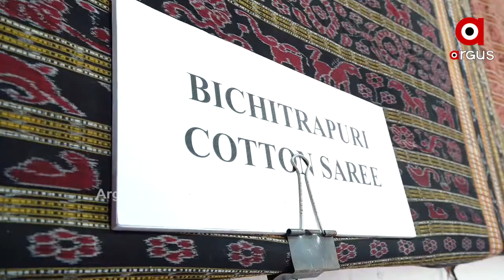ଭୁବନେଶ୍ୱରରେ ଆରମ୍ଭ ହେଲା ଜାତୀୟ ହସ୍ତତନ୍ତ ମେଳା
ଭୁବନେଶ୍ୱରରେ ଆରମ୍ଭ ହେଲା ଜାତୀୟ ହସ୍ତତନ୍ତ ମେଳା-୨୦୨୦ । ସବୁଠି ଓଡ଼ିଶା ଶାଢୀର ଚାହିଦା । ଓଡ଼ିଶାର ପରିପାଟୀ ଶୈଳୀ ସହ ଶାଢୀରେ ହସ୍ତତନ୍ତର କାର୍ଯ୍ୟ ସମସ୍ତଙ୍କ ମନକିଣିଛି । ସମ୍ବଲପୁରୀ, ବରହମ୍‌ପୁରୀ, ସୋନପୁରୀ, ଢ଼ଙ୍ଗରିଆ, କୋଟପାଡ ଅନେକ ଶାଢୀ ଯାହା ସମସ୍ତଙ୍କ ମନ କିଣିଛି ...
ଅଧିକ ଖବର ପାଇଁ ଡ଼ାଉନଲୋଡ କରନ୍ତୁ “Argus News” ଆପ୍